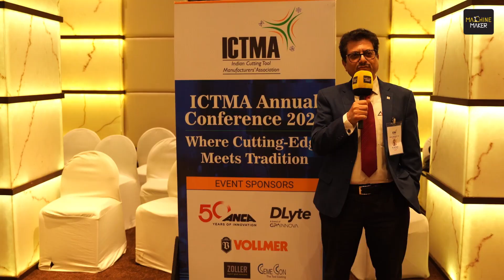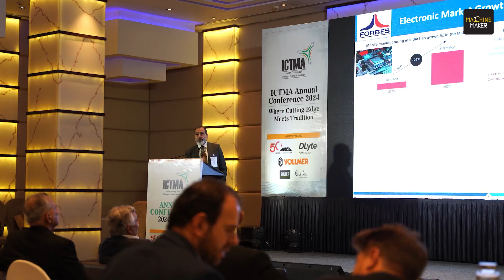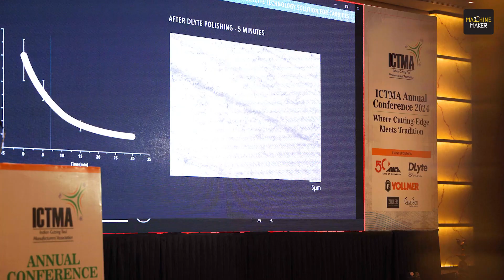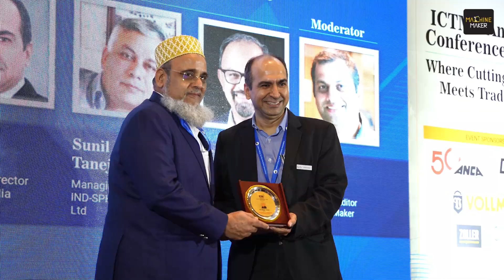ICTMA Elevates Industry Discourse | Annual Conference | Trends in Indian Cutting Tool Manufacturing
The Indian Cutting Tool Manufacturers Association (ICTMA) successfully hosted its Annual Conference at The Atria, Radisson Blu, Bangalore on April 19th. The conference, under the banner "Trends in Indian Cutting Tool Industry," became a nexus for expert dialogues on the industry's future trajectory, focusing on innovation, market challenges, and evolving trends.

Ravi Prem, President of ICTMA, lauded the event as a significant milestone, calling attention to the lively discussions and the wealth of knowledge shared on emerging technologies in metal cutting. His vision for the conference accentuated the importance of unity and participation amongst industry peers to cement the event's stature as a leading industry congregation.

Anil Kumar, Vice President of ICTMA, delivered a technical session that resonated with the audience, enriched by deep dives into the industry's multifaceted aspects. The event fostered a vibrant exchange of ideas, ranging from the latest machinery to new materials and surface finishing techniques, ensuring that participants left with actionable knowledge.

The ICTMA Annual Conference proved to be an enlightening and unifying event, bringing the industry's best minds together to share knowledge and drive innovation. With the successful conclusion of the conference, the ICTMA has reinforced its commitment to advancing the cutting tool industry in India and beyond.